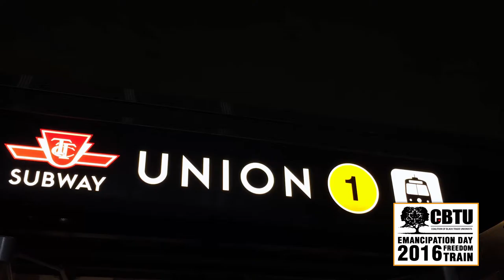CBTU - Emancipation Day 2016